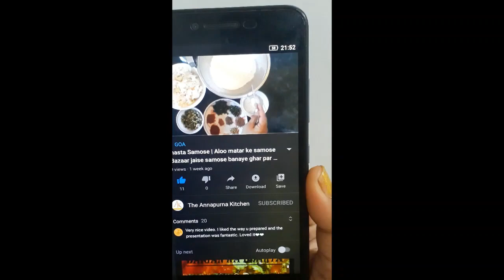How to make Rajma Chawal in hindi | Street food Rajma Chawal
Hello friends today I will show you How to make Rajma Chawal in hindi | Street food Rajma Chawal
Basic Info about myself and channel:-
Simple, Easy, and Authentic Indian Recipes
Hi, I am Nidhi Sharma and also your host on this channel, I am bringing out tasty and easy recipes for beginners on my youtube channel-"The Annapurna Kitchen".  I focus on creating and posting recipe videos that are easy to be cooked with the ingredients which are easily available. On my channel, I am mostly bringing out recipes of Indian and Traditional methods and food but I will also share recipes for other cuisines.